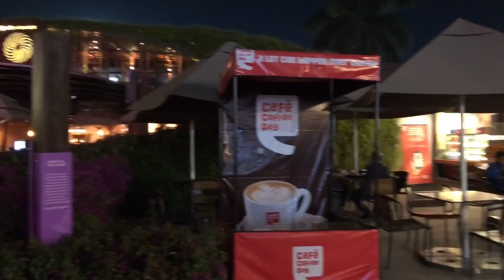ଭାଗ୍ୟ ଖରାପ ଥିଲେ ଏମିତି ସବୁ ହୁଏ|Odia Beauty & Lifestyle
Hi 'Odia Beauty & Lifestyle' Family,
ଆଜିର ଭିଡ଼ିଓରେ ଆମ Journey ଦେଖେଇଛି, comment କରି କହିବେ କେମିତି ଲାଗିଲା... ମୋ Channel ରେ Publish ହେଉଥିବା Videos ସବୁ ମୋର Creativity, କିନ୍ତୁ Professional Advice ନୁହଁ . ଯଦି ମୁଁ Skincare ଉପରେ କିଛି ଭିଡ଼ିଓ କରିଛି ସେଇଟା ମୁଁ ମୋ ନିଜ skin ରେ Apply କରିଛି, ସେମିତି Diet ଉପରେ ହେଇଥିବା ଭିଡ଼ିଓ ରେ ମୁଁ ନିଜେ Diet କରି ଦେଖଉଚି. ଯେହେତୁ ମୁଁ କୌଣସି Expert ନୁହଁ ଆପଣମାନେ ମୋ ଭିଡ଼ିଓ କୁ "General Purpose" ହିସାବ ରେ ନିଅନ୍ତୁ & Hopefully ଆପଣମାନେ ମୋ ଭିଡ଼ିଓକୁ ଭଲ ପାଇବେ, ରହୁଛି ନମସ୍କାର ...ଜୟ ଜଗନ୍ନାଥ ...